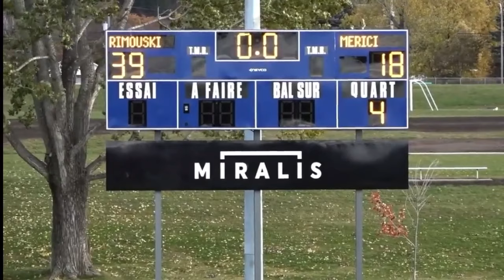CÉGEP DE RIMOUSKI FOOTBALL DES PIONNIERS 2023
No intent of copyright infrigment. Entertainment purpose only.
CENTURY REMIX
RHIANNA - RUN THIS TOWN REMIX
PHIL COLLINS REMIX - IN THE AIR
THE BOX LIVE IN CONCERT

I do not own the to this music. Football hype video. Cégep de Rimouski Québec, Canada